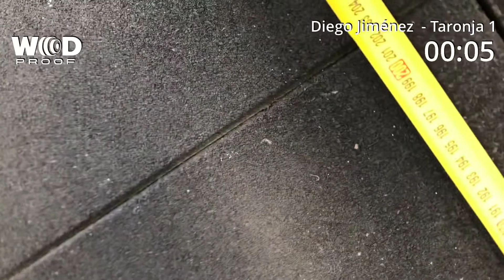Diego Jiménez - Taronja Games 2022 wod 1